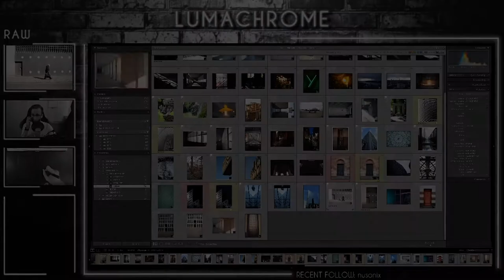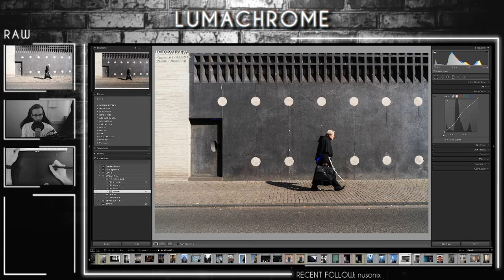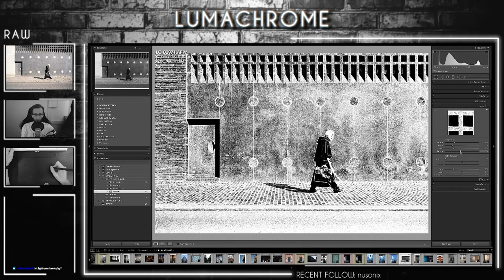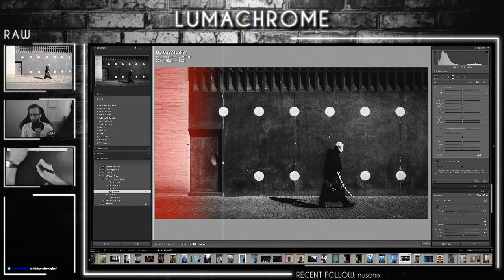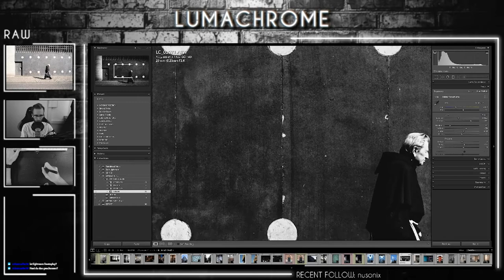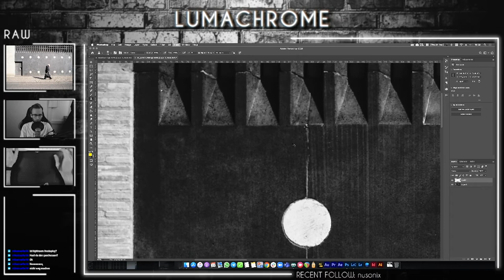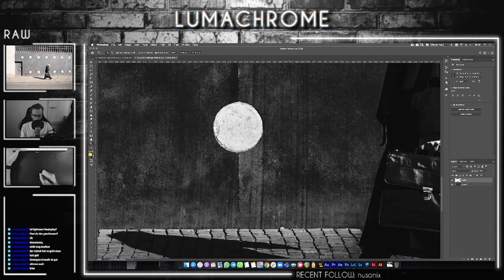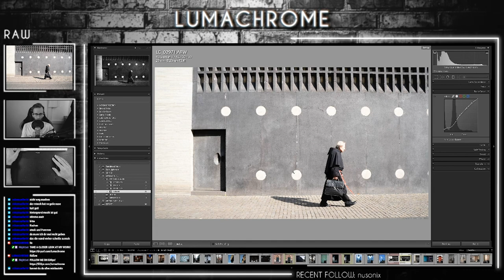Editing Session - ABSTINENT - [STREET / URBAN PHOTOGRAPHY]